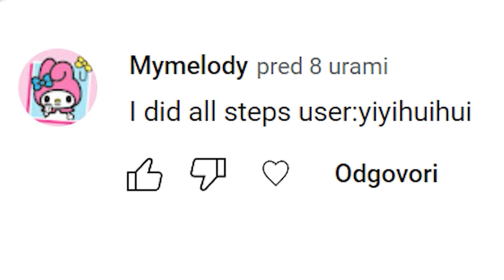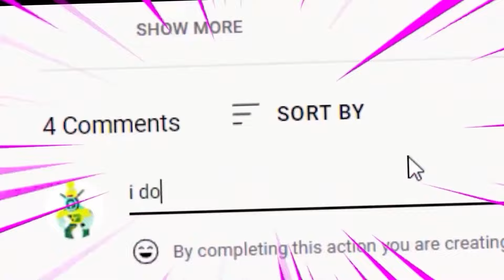ALL NEW *SECRET* CODES in CRIMINALITY CODES! (Roblox Criminality Codes)